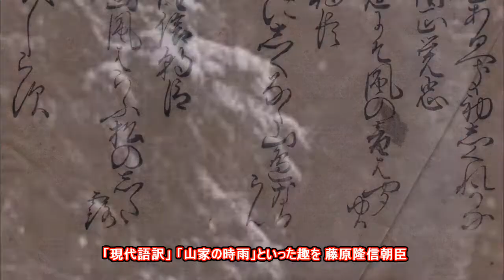20161217「明暦元年新古今和歌集」 Shinkokin Wakashu 1655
☆巻第六 冬歌☆
「和歌6行目」 山家時雨といへる心を 藤原隆信朝臣
「雲晴れてのちもしぐるる柴の戸や山風はらふ松の下露」国家大観番号573

「現代語訳」 「山家の時雨」といった趣を 藤原隆信朝臣
「雲が晴れてのちも時雨が降る柴の戸と見たが、それは、山風が吹き払って落す松の下露なのであろうか。」

☆「下露」は、松からしたたる露。
☆「藤原隆信」1205年没、64歳。従四位上右京大夫。定家の異父兄。その子信実とともに似絵の開祖とされる。和歌所寄人の一人。